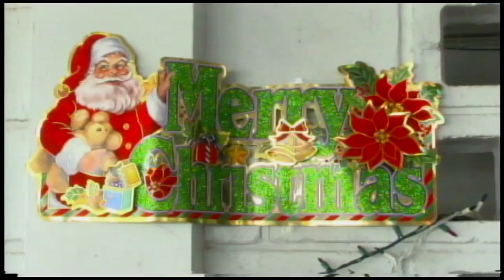20 12 2016 Kerstviering Stichting Betheljada